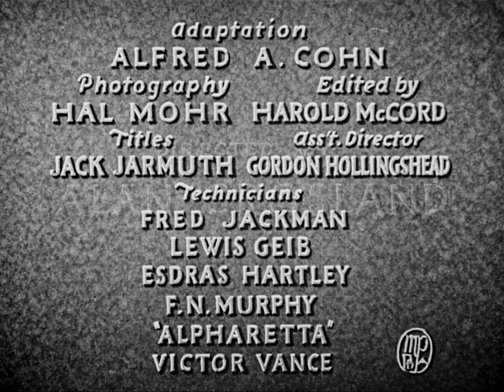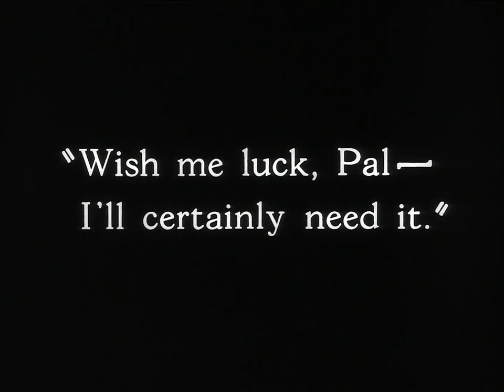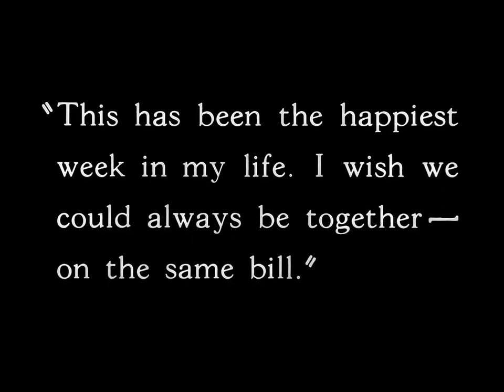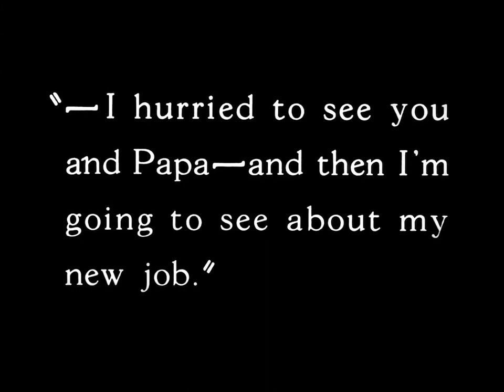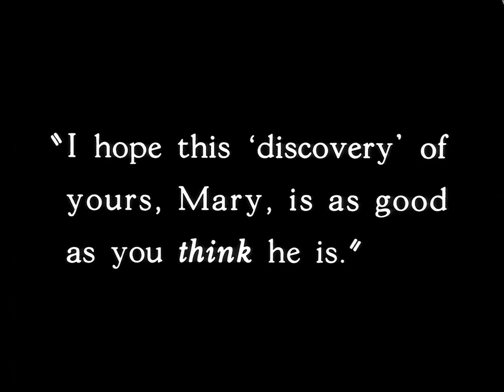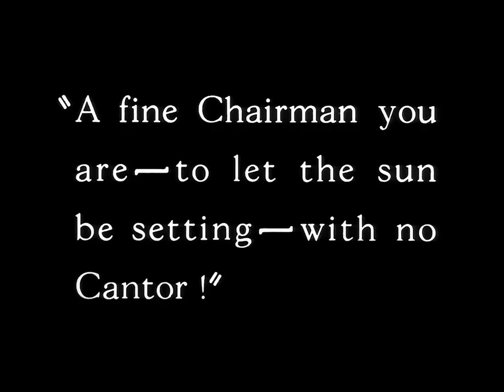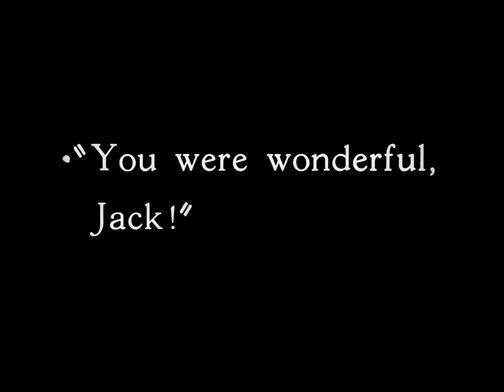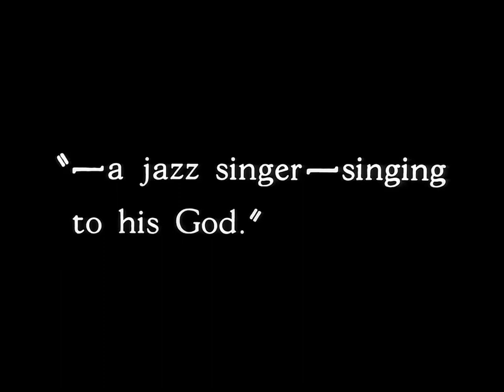The Jazz Singer (1927) First Talking Movie